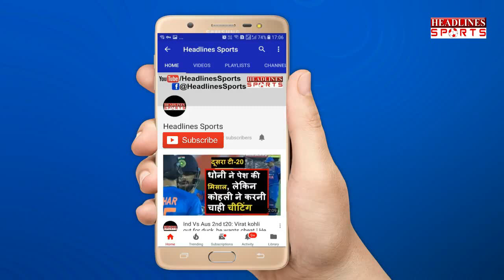Jonty Rhodes ने हवा में उड़कर लपका ऐसा खतरनाक कैच, देख सब हैरान | Headlines Sports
Jonty Rhodes ने हवा में उड़कर लपका ऐसा खतरनाक कैच, देख सब हैरान Must Watch